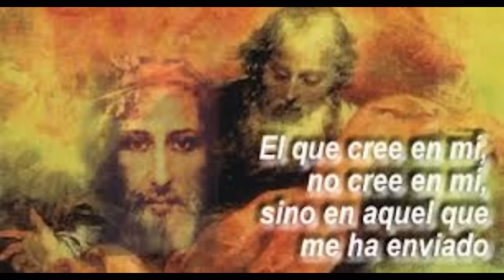20 Abril 2016-Miércoles 4º de Pascua-Jn 12, 44-50-Dios no castiga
EVANGELIO DEL MIÉRCOLES CUARTO DE PASCUA, 20 DE ABRIL 2016-CICLO C: Jn 12, 44-50: “DIOS NO CASTIGA”. Me acuerdo de un hecho real. Un día iba por la calle en España y había obras de mantenimiento en una de las aceras o banquetas. Estaban todavía las baldosas medio sueltas. Iba una familia con sus hijos. Uno de ellos iba jugando. La mamá le dijo: “Ten cuidado, hijo, que Dios te va a castigar”. El niño no hizo caso y, en seguida terminó tropezándose y se cayó. La mamá no dudo en repetirle: “Ya ves, Dios te castigó”.

DIOS ES LA LUZ Y HA VENIDO A SER LA LUZ: Este Evangelio, para ir muy rápido al tema, nos habla en primer lugar de que Dios es la luz y que Dios ha venido para  ser la luz; y para nadie se pierda en las tinieblas. ¡Cuántos de nosotros como que estamos en las tinieblas! ¡No me vayas a decir que no! No es una acusación. Todos podemos estar en tinieblas. Me incluyo yo. Y estamos por ratos o por largo tiempo. Y andamos a veces como metidos en la oscuridad de nuestros propios vicios. Los vicios son las tinieblas en muchos jóvenes. Y tinieblas puede haber en la vida de cualquiera de nosotros. ¿Cuándo? Cuando no tomamos a Cristo como la Luz, o decimos que Dios no existe; o no nos quiere. O cuando decimos que mejor es vivir y pasársela bien que andar de “cucaracha de sacristía”. No creer en Jesús es quedarse en tinieblas. Y se vive en tinieblas, porque precisamente no se cree en Él. Si creyeras, te acercarías a la confesión para vivir en la Luz. La luz es lo que nos trae el Señor. Ésa es la Pascua.

JESUS NO VINO A CASTIGAR SINO A SALVAR. Jesús nos viene a decir en segundo lugar, puesto que es luz, que no vino a juzgar al mundo sino a salvarlo. Dios no viene para castigar. Dios viene a salvar, porque Dios quiere que todos los hombres se salven. Y Jesucristo no vino para reprimir, no vino para castigar, no vino para acusar. Sólo vino para salvar al mundo y tú eres parte de este mundo. La verdad es somos nosotros que nos juzgamos, y nos castigamos a nosotros mismos. Jesús, en cambio, te perdona fácilmente. No pienses lo que muchas veces llegas a decir: Dios viene para castigar. Mejor, prefiero decírtelo muy en tu corazón: Dios viene para salvarte, porque te ama y te ama siempre, y no se arrepiente de haberte creado, aún con tus calaveradas.

LA MISMA LUZ NOS ACUSA. Jesús nos dice que la misma Palabra y la misma Luz nos acusa. Ésa es  la razón por la que a veces andamos como escondidos. Y buscamos la oscuridad para hacer nuestras malas obras, porque las buenas no necesitan salir a la luz. Ya en la luz están, cuando por buenas las hacemos. Papá Dios envió al Hijo y nos dijo lo que teníamos que hacer: En el Evangelio está todo lo que Jesús nos invita a hacer, y eso ya en nuestra conciencia suena. La conciencia es la que nos juzga y acusa. Jesús nos da el ejemplo, viviendo Él también todo lo que Papá Dios le indicó. ¡Qué hermoso que tú también quieras lo que tú estás buscando: TU SALVACIÓN! Y lo tenemos fácil. Sólo basta hacer que las cosas importantes se conviertan en las cosas más importantes de nuestra vida. Esto es la salvación y dejemos de decir: “Papa Dios me castiga”. Papá Dios más bien está siempre estirando la mano para entonces salvarte. ¡Agarremos su onda! ¡Es exclusiva onda de amor! ¡Bendiciones mías y de Papá Dios! P. Salvador Gómez, L.C.

PONGO MI LINK DE FACEBOOK, por si alguno quiere hacer algún comentario o quiere contactarme y pedirme como amigo: